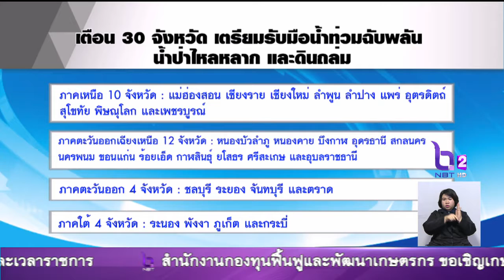เตือน...!! 30 จังหวัดเตรียมรับมือน้ำท่วมฉับพลัน 'ปภ.'จัดชุดเคลื่อนที่เร็วพร้อมช่วยเหลือผู้ประสบภัย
ข่าวเที่ยง NBT 3 ส.ค. 2560